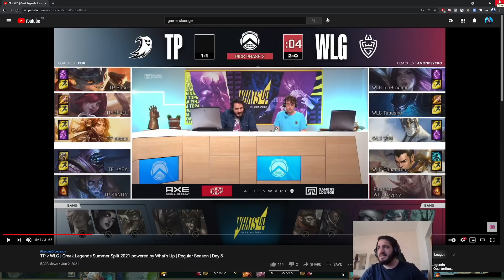GLL Team Phantasma Vs WLG Week 1 Summer Split 2021 Review - TheRock7 POV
00:00 - 0:44 // intro
00:44 - 07:20 // TP VS WLG Draft
07:21 - 41:33 // Game Analysis
41:34 - 42:07 // Outro